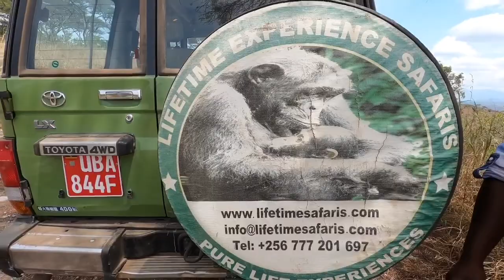Safari- Uganda- Murchison Falls Nationalpark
Für uns ging es auf einen neuen Kontinent. Afrika, die Wiege der Menschheit. Als Erstes sind wir in Uganda gewesen.
Schon länger steht auf unserer Bucketlist Gorillatracking und diesen Traum wollen wir uns erfüllen. Mit lifetime experience ging es für uns auf eine 10 tägige Safari. In diesem Video seht ihr den ersten Teil der Safari im Murchison Falls Nationalpark. Uganda hat uns definitiv begeistert. Lasst Euch von diesem Land bezaubern.

We were off to a new continent. Africa, the cradle of humanity. First we went to Uganda. Gorilla tracking has been on our bucket list for a long time and we wanted to fulfill this dream. With lifetime experiences we went on a 10-day safari.  In this video you can see the first part of the safari in Murchison Falls National Park.  Uganda definitely impressed us.  Let yourself be enchanted by this country.